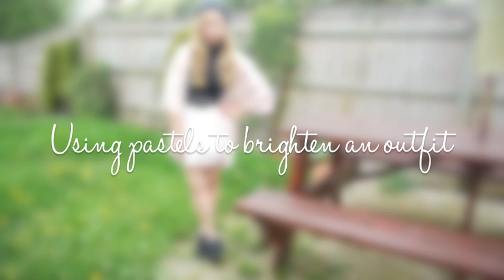How I style | Summer Pastels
How I style pastels for summer! Its only how I style my outfits, im not telling anyone how to wear anything! I hope it could help some people for inspiration =] x

What im wearing:
Lips - MAC Brave
Nails - TOPSHOP Hunting